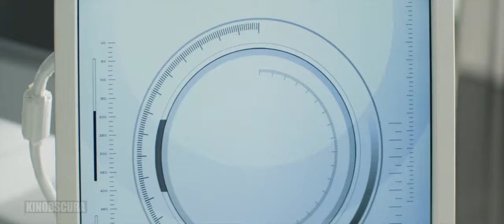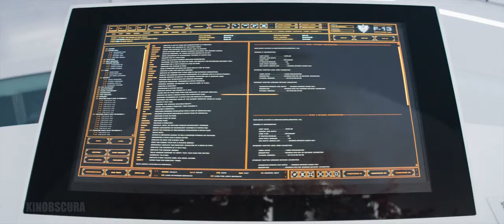Elysium (2013) - Ending Scene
In the year 2154, the very wealthy live on a man-made space station while the rest of the population resides on a ruined Earth. A man takes on a mission that could bring equality to the polarized worlds.